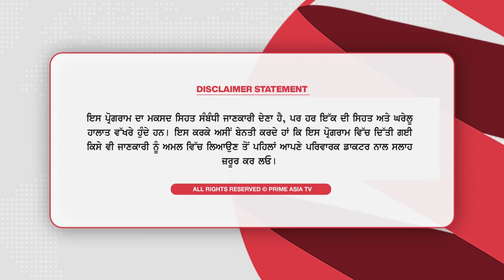Prime Health (27) || ਇਹ 11 ਚੀਜਾਂ ਖਾਓ ਰੋਗਾਂ ਤੋਂ ਬਚ ਜਾਓਗੇ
24 hours Local Punjabi Channel